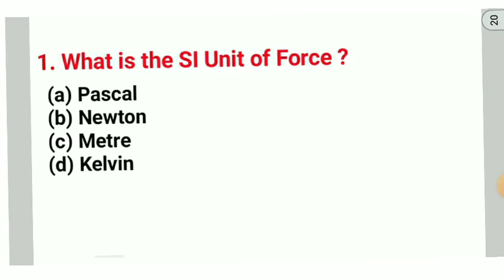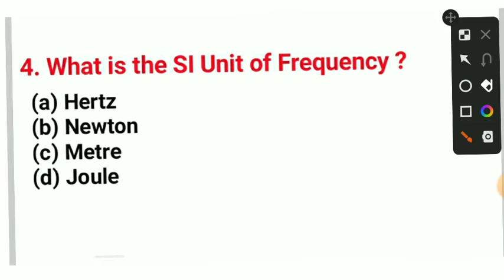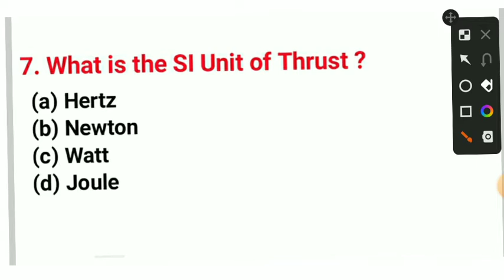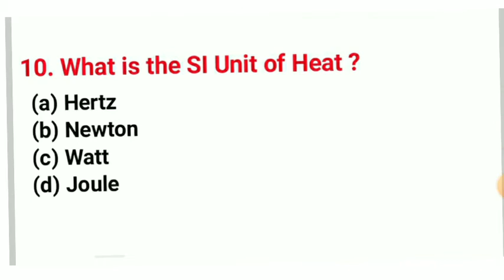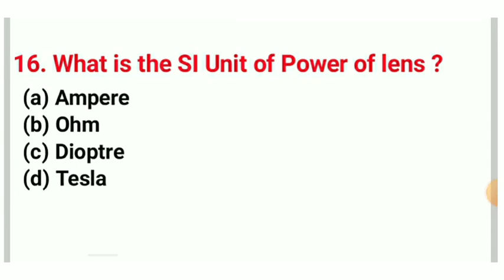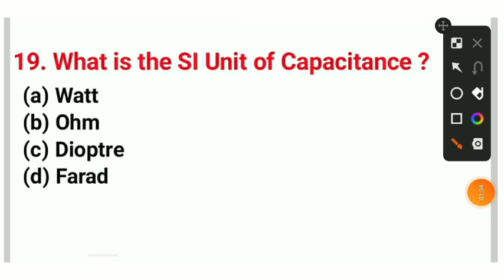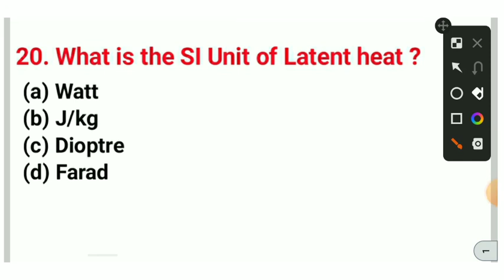Physics Important SI Unit MCQ | Important SI Unit MCQ for all competitive exam